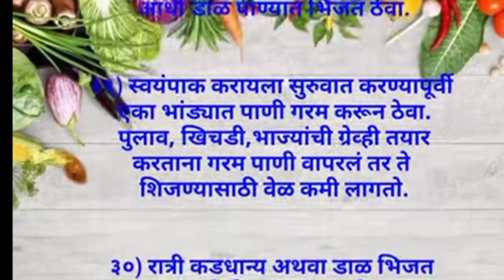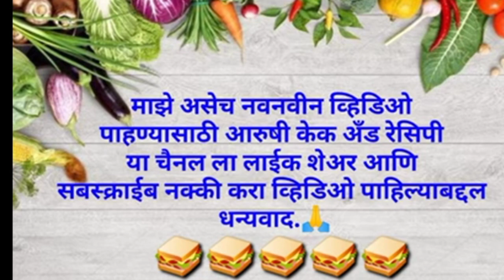नेहमी उपयोगी येणाऱ्या 30 किचन टिप्स|useful 30 kitchen tips |cooking kitchen tips and tricks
लक्षात ठेवण्यासारख्या छोट्या भन्नाट किचन टिप्स|किचन टिप्स|Kitchen Tools|Cooking Tips| Kitchen Tips

💐👌लक्षात ठेवण्यासारख्या महत्वाच्या किचन टिप्स |किचन टिप्स |Cooking Hacks|Kitchen Tools |Kitchen Tips

👩‍🍳🥘सोप्या आणि उपयुक्त अशा 15(सोळा) किचन टिप्स |kitchen tips & tricks in Marathi|Cooking tips,hacks

upvas_recipe Smart Useful Kitchen Tips&Tricks|🍠Navratri Special Kitchen tips &tricks hacks

# नवरात्रीमध्ये फराळाचे पदार्थ बनवतो त्याबद्दल काही किचन टिप्स अँड ट्रिक्स
# किचन हेक्स
# किचन हेक्स किचन

Topic Covered,